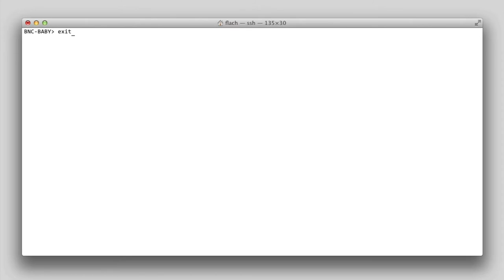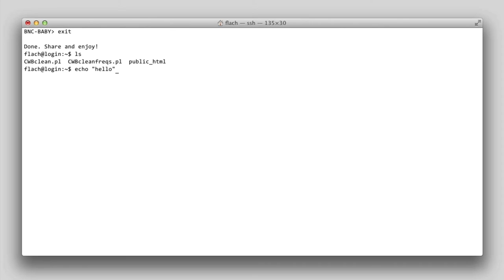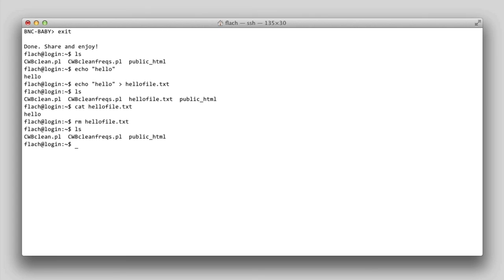Korpustutorial — §3.4: Very Basic Unix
Hier schauen wir uns ein bisschen auf der Serverumgebung um und spielen mit ein paar sehr basalen Unix-Befehlen.